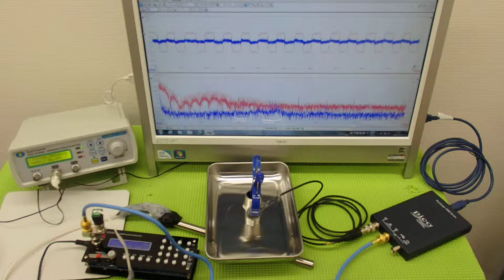表面弾性波を利用した、超音波の発振制御システム（超音波の非線形制御） ultrasonic-labo